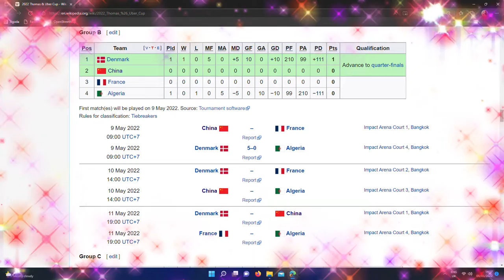Thomas Cup 2022 Quarter Finalists in Bangkok, the World Team Championships.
The world's best badminton players are back in action in Bangkok, Thailand, from 8–15 May, this time with the world team championships – the Thomas and Uber Cups – on the line.

Barely seven months after Indonesia and China, respectively, triumphed at the delayed 2020 competition in Denmark, the world's top 16 men's and women's teams are back to contest for the prestigious trophies.

It marks the 32nd running of the Thomas and 29th edition of the Uber Cup, which have histories dating back to 1949 and 1957 respectively.

Indonesia's men, led by Jonatan Christie in red-hot form, and China's women with Olympic champion Chen Yufei, will be looking to defend their titles in the face of tough opponents.
Newly-crowned Asian champions Lee Zii Jia of Malaysia and Wang Zhi Yi of China will also look to make their marks.

Read on to find out who else to watch for and the tournament schedule and draw.

Thomas Cup: Indonesia look to Christie while China eye return to top
Defending champions Indonesia claimed their first Thomas Cup title in 19 years in Aarhus in October, and will be relying on Jonatan Christie to carry the team.

With the other singles players Anthony Sinisuka Ginting and Shesar Hiren Rhustavito out of form, the Indonesians will also need their doubles pairs of Mohammad Ahsan / Hendra Setiawan and All England champions Muhammad Shohibul Fikri / Bagas Maulana to step up. The 'Minions', Marcus Fernaldi Gideon / Kevin Sanjaya Sukamuljo, miss out as Gideon is recovering from surgery.

Group C looks to be a straightforward tussle at the top between Chinese Taipei, who have world number four Chou Tien-chen and the doubles world number three pair of Lee Yang / Wang Chi-lin in their ranks, and India, who can count on Lakshya Sen, the world number nine who has hit a patch of good form, and the doubles pair of Satwiksairaj Rankireddy / Chirag Shetty.

Germany and Canada complete the group.

There's also a blockbuster Group D, with Japan and Malaysia all in the mix.

China's Shi Yu Qi is not in the team, leaving Lu Guang Zu and Li Shi Feng as the top singles players hoping to boost the Chinese team seeking a return to the top with what would be their 11th title after they lost out in the final in Aarhus.

Denmark are no pushovers, with Olympic champion and world number one Viktor Axelsen leading the charge alongside Anders Antonsen and Rasmus Gemke. The Danes also have strong doubles teams, and will be favoured to make it through.

The Japanese strength no doubt lies in their doubles pairings, as they have the fourth-, fifth-, and sixth-ranked men's doubles teams including world champions Hoki Takuro / Kobayashi Yugo. With only two pairs allowed to be selected, it'll be a tough pill for the pair that does miss out.

Whoever is selected will have to back up Momota Kento, the world singles number two who has been in a wretched run of form.

Malaysia will be led by Lee Zii Jia, the Asian champion who beat Christie in Manila last week. That victory will surely have the independent player – he is not officially part of his badminton federation's set-up – on a high, and coupled with Asian silver medallists Aaron Chia / Soh Wooi Yik in doubles, there should be no surprises in store.

England and USA, who have replaced New Zealand at a late hour, make up Group D.
Uber Cup: Group B set up as 'Group of Death'
Chen Qing Chen / Jia Yi Fan will head China's doubles charge.

Also in this group are Chinese Taipei and Spain. That means a likely face-off between Tai Tzu-ying, the world number two, and the freshly-crowned European champion Carolina Marin – now back and healthy after yet more injury nightmares.

Indonesia are also in this group, but are missing many of their top women's players and will be nervously looking over their shoulders at France and Qi Xuefei, and Germany with Yvonne Li.

Group B appears to be the toughest group of the four in the Uber Cup, with defending champions China at the top of the heap.

BWF Thomas & Uber Cup Finals 2022: Preview, schedule, and stars to watch in Bangkok
The world team championships for men and women are back as Indonesia and China look to defend their titles in the Thai capital from 8–15 May. What should you know about the event? Find out here.